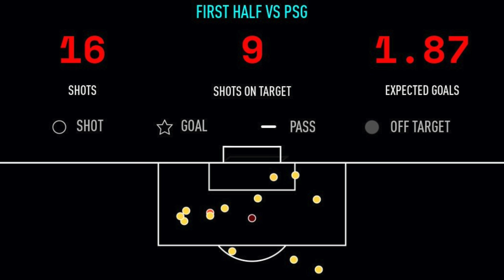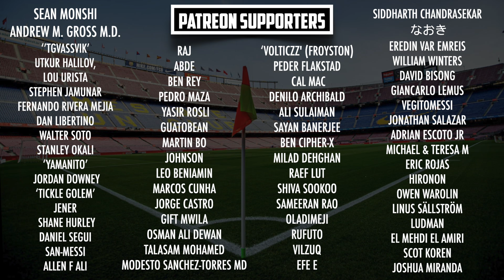PSG vs Barcelona [1-1], Champions League, Round of 16, 2nd Leg - MATCH REVIEW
Lionel Messi scored a stunning long-range goal against PSG, but after missing a penalty just before half-time, it wasn't enough to deny Barça's Champions League elimination. Because after Kylian Mbappe scored for PSG once again, Ronald Koeman's side were faced with more frustration, in a game they truly deserved to win...

MORETALKFCB - @MoreTalkFCB